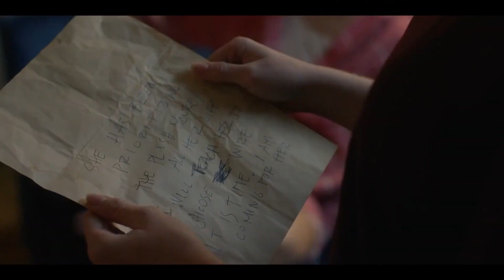Waking Karma - Official Trailer (2023)